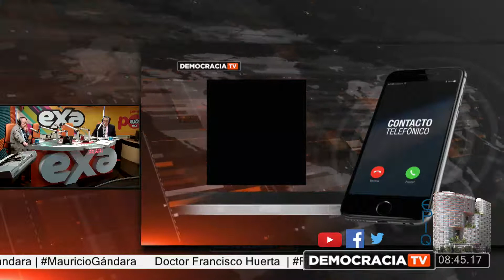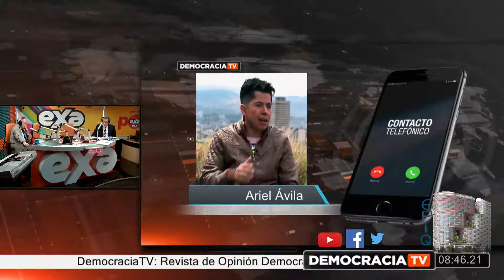Revista de Opinión Democracia: Tensión en la frontera colombo-venezolana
Tema 2: || Tensión en la frontera colombo-venezolana ||

Invitados:
Doctor Mauricio Gándara
Doctor Francisco Huerta | FranciscoHuerta (vía telefónica)
Doctor Jairo Libreros | @JairoLibreros (vía telefónica)